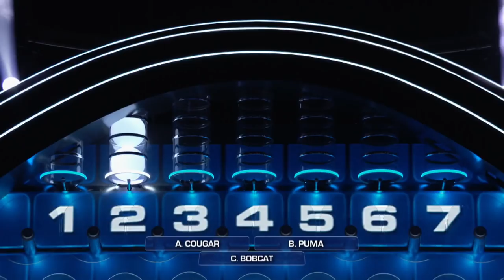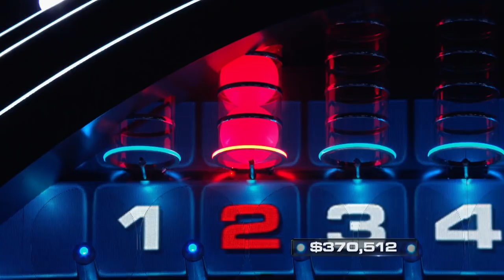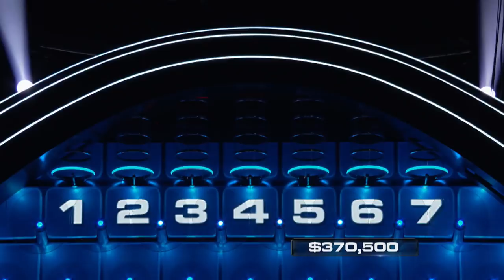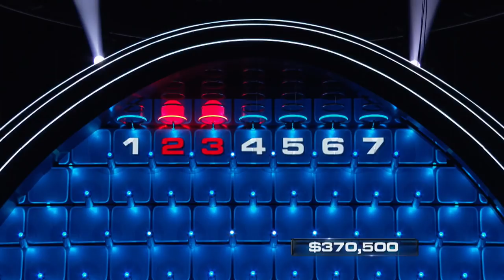The Wall - The Best of a Bad Situation (Episode Highlight)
Despite Lisa's incorrect answer, Noah makes the most of three red balls.

In season 2, NBC's The Wall follows pairs of contestants as they play to win twelve million dollars by taking their best shot on the colossal 40-foot wall.

Find The Wall trailers, full episode highlights, previews, promos, clips, and digital exclusives here.

ABOUT THE WALL
Packed with drama and action, this is a game that the entire family can root for together! Executive Producer LeBron James presents a challenge infused with the thrill of victory and the agony of defeat, where regular people can achieve their dreams with one bounce of the ball. Hosted by comedian Chris Hardwick and set in a large, glossy arena centering on the colossal 40-foot wall, the gameplay involves quick thinking, shrewd strategy and a little luck. Played by contestant pairs, this is an unpredictable journey with giant swings of fortune and millions of dollars passing through the contestants' hands throughout the hour.

The Wall is available now on Peacock, the new streaming service from NBCUniversal. Watch thousands of hours of hit movies and shows, plus daily news, sports, and pop culture updates. Stream now on Peacock.